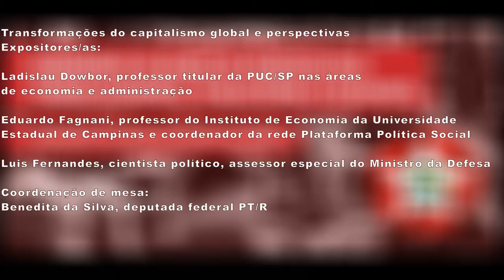SEMINÁRIO 36 ANOS DO PT: Mesa - Transformações do capitalismo global e perspectiva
Expositores/as:
Ladislau Dowbor, professor titular da PUC/SP nas áreas de economia e administração
Eduardo Fagnani, professor do Instituto de Economia da Universidade Estadu
al de Campinas e coordenador da rede Plataforma Política Social
Luis Fernandes, cientista político, assessor especial do Ministro da Defesa
Coordenação de mesa:
Benedita da Silva,  deputada federal PT/RJ